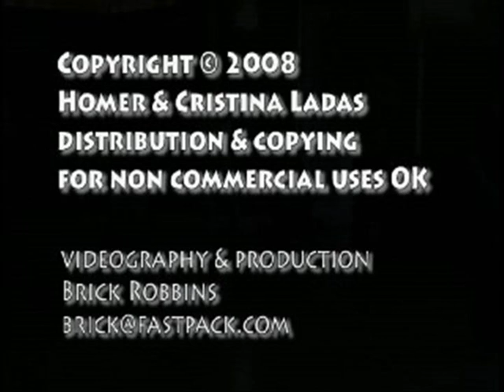Turns Didactic Demo - Homer and Cristina Ladas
At the Caltech Tango Club workshop weekend 19 Jan 2008